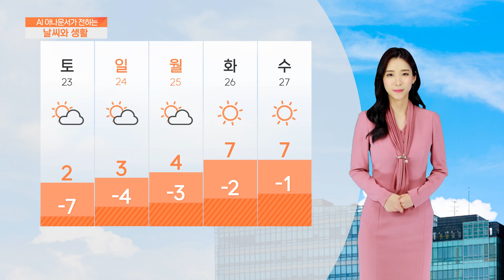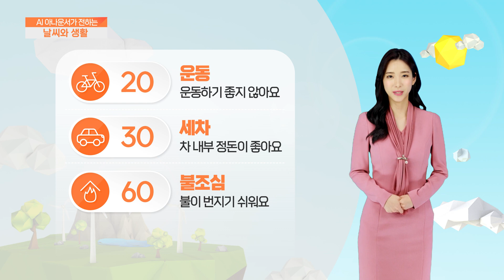[AI 날씨와 생활] 12월 22일 금요일 전북 전남 날씨